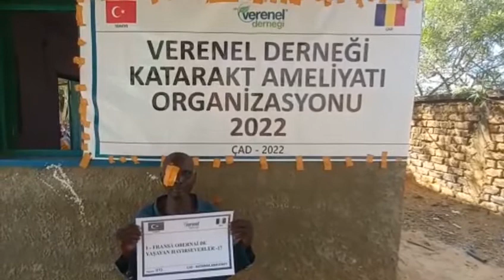1175 FRANSA OBERNAİ DE YAŞAYAN HAYIRSEVERLER KATARAKT AMELİYATI